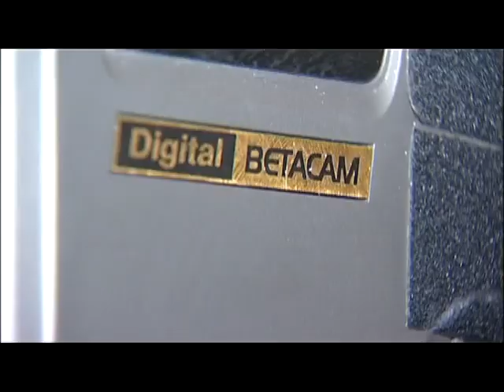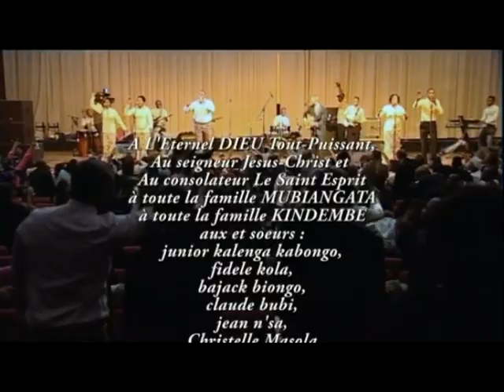Lifoko du Ciel - Une journée d'espoir pour le Congo-Kinshasa | 2008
La maison M3 Gospel Production International présente le pasteur Lifoko du Ciel en concert Live au Palais des congrès de Liège "Une journée d’espoir pour le Congo-Kinshasa"

Titres :
1. (0:00) L'inspiration
2. (6:41) Grand soleil
3. (12:10) Le Dieu de la Bible
4. (17:09) Tu es venu en retard
5. (22:10) Divin Roi
6. (28:30) Na koyemba elonga
7. (32:49) Nkolo yo oyebi
8. (39:06) Yo otikaki kembo/La danse indienne
9. (47:29) Buka ngai
10. (51:31) C'est encore moi/Seigneur…/Je n’ai jamais vu
11. (1:00:39) Commando
12. (1:10:41) Plein succès à Jésus
13. (1:14:55) Je sais/Testateur divin/Akumisama/ Yonde bozui na nga/Souviens-toi
14. (1:27:17) Lisiko
15. (1:34:27) La petite fleur/Jésus ne change pas/On me dit souvent
16. (1:46:57) Recensement
17. (1:53:20) Ô prends mon âme
18. (1:59:16) Tu es merveilleux
19. (2:01:40) Crayon na gomme/Ç’a toujours été/C’est le soir/Bayembelaka Mokonzi ndenge nini ?Na kotika te

Lead : Lifoko du Ciel
Chœur : Hope Lundu, Sarah Kinkela, Jules Symphorien Kayembe, ?, Annie Mayamba

Guitare lead : Patient Kusangila
Guitare rythmique : Djibril Nuapia Nsuku
Guitare acoustique : Jules Symphorien Kayembe
Guitare basse : Lucien Mboyo

Clavier : Junior

Batterie : Richard Konia Mayika
Percussions : Guy Luzemo, Richard Konia Mayika (4, 17, 18)

MC : Félix Caleb Djamany

Prises de vue : Éric Yengo, Zena Kimputu, Eugène Lutula, Faustin Masola
Montage : Faustin Masola
Réalisation : Masola Home Video

Producteur exécutif : Mbo Mubiangata
Production : M3 Gospel Production International (Mbo Mubiangata Management)

Live enregistré à la Salle de l'Europe du Palais des congrès de Liège, le 5 avril 2008

© M3 Gospel Production International - 2008